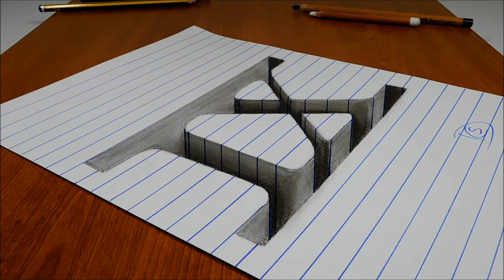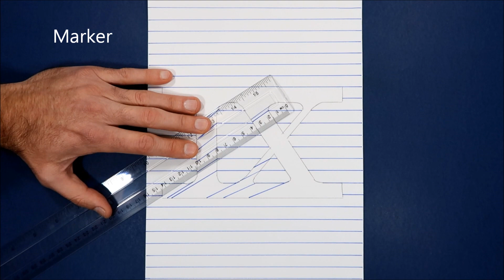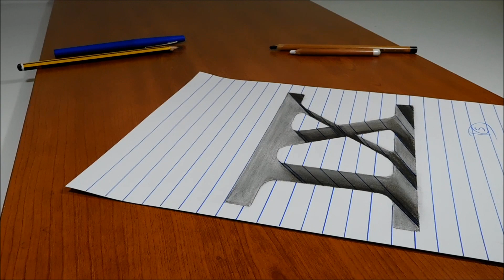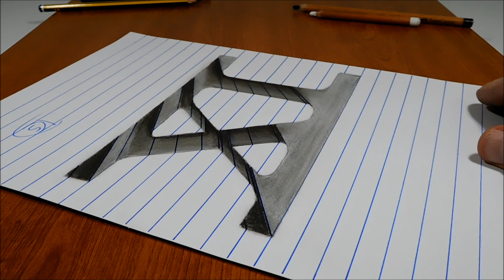3D Trick Art On Line Paper, Hole Roman numbers IX